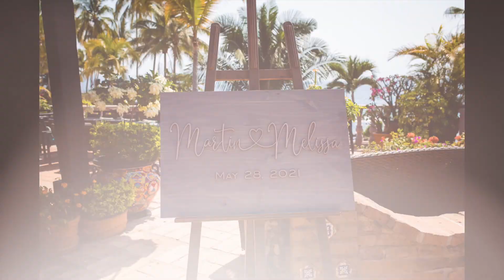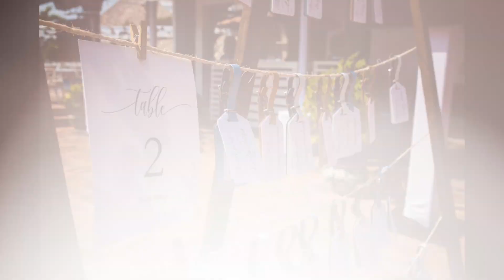La boda de Melissa & Martin en Villa Celeste en Conchas Chinas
Grupo de WhatsApp para participar en las sesiones gratis